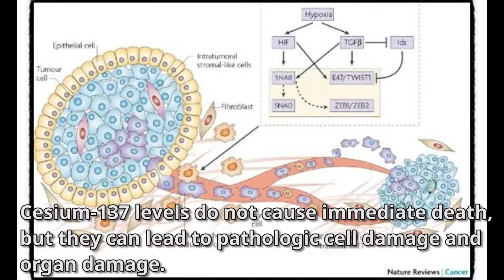Japanese celebrities who eat foods from Fukushima?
What happens to Japanese celebrities who promoted and ate food from Fukushima?
What’s happening to Japanese celebrities who promoted and ate food from Fukushima?
The Fukushima radioactive spill is ongoing, but the Japanese government has not clarified the exact situation so that not only Japan but also neighboring countries are anxious.
Nevertheless, the Japanese government launched a campaign to aggressively consume agricultural products in the Fukushima area, which was exposed to radiation, in the name of Japanese entertainers and celebrities.
As a shocking result of the events of Japanese entertainers participating in the campaign, anxiety about the agricultural products in the area near Fukushima has increased.